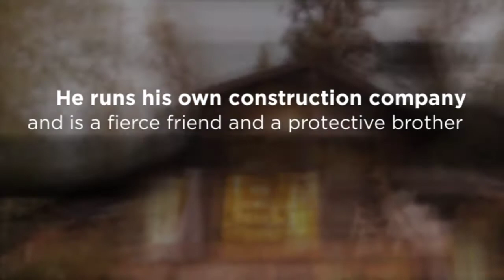Johnny (Connelly Cousins, Book 2)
Book Trailer: Johnny Connelly has a thing for sassy redheads, especially Stacey Mallory, a.k.a. erotic romance author Salienne Dulcette. Ever since the accident that took the use of her legs, Stacey lives vicariously through her characters, but Johnny proves the reality can be so much better.